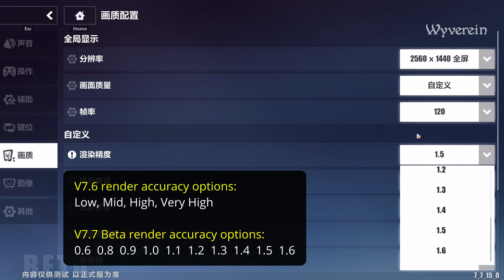V7.7 CN Beta - Anything New | Honkai Impact 3rd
01:30 Theresa
01:30 Ai outfit
01:55 Foundry & Inventory
02:24 Main Story
03:16 Superstring Dimension
04:54 Memorial Arena
05:34 Hot on the Trail
06:13 Battle Pass
07:18 Graphics Settings
07:48 Schicksal Vacation P2
08:06 Top-up Event
08:29 Shops
09:22 So that's it~